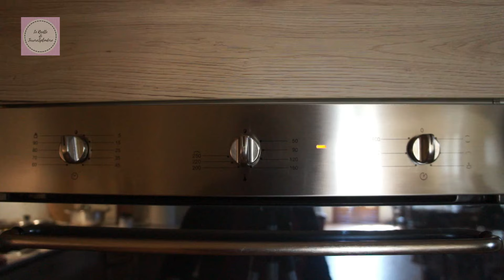Pane con lievito madre fragrante e leggero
Salve a tutti, oggi vi propongo il mio pane con lievito madre fragrante, leggero, digeribile si mantiene per giorni. Visto il periodo particolare che non possiamo uscire di casa preparo il pane ogni giorno per la mia famiglia, inoltre il lievito di birra è esaurito e la scelta delle farine è limitata, quindi ho provato a farlo con la farina 0. Il risultato è stato davvero eccellente, quindi ho voluto condividere con voi questo pane. Vediamo di seguito come l'ho preparato.

✔  Ingredienti per 1 pane di circa 800 gr :
-130 gr di lievito madre rinfrescato e raddoppiato in 3/4 ore
-350 gr di acqua a temperatura ambiente
-500 gr di farina 0  (10 gr di proteine)
-1 cucchiaino di zucchero
-10 gr di sale
-2 cucchiai di olio extravergine di oliva

 🍳 Mentre se vuoi fare il pane senza impasto con lievito di birra guarda qui: